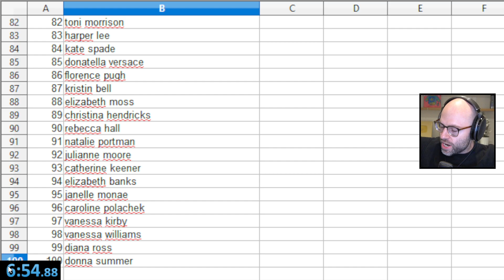NL names 100 women in 7 mins